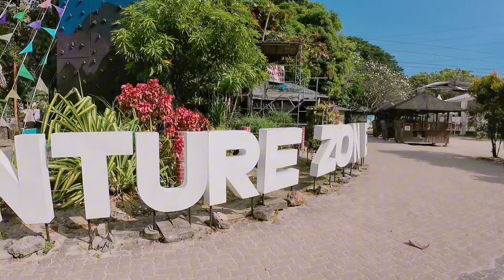New Project @ SPLASH ISPAND WATER PARK | Paint Works